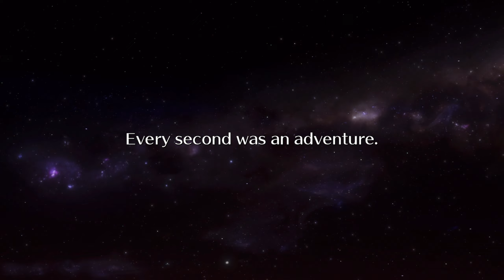I am not ready for Maskless Balan - HRG | Balan Wonderworld #19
Apologies for unleashing this upon you all, it had to be done.

Read the description before posting any questions, there's a good chance said question has already been answered.

Now then, in this let's play we get to...let's play some of the worst games known to man, without being permitted to complain about the game; once. This'll be fun.

I take requests for future HRG walkthroughs although I have a couple rules. One, I will only do one game per franchise and two, I have to have played enough of the game to find it bad myself (if I played it and liked it, I won't do it as an HRG episode)